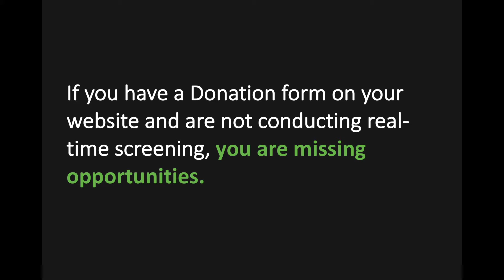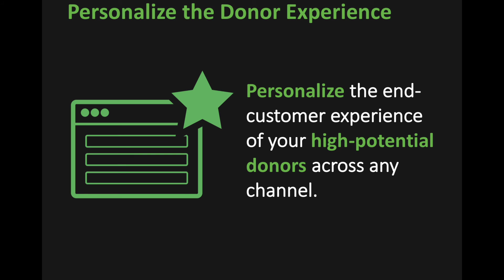On Demand Screening